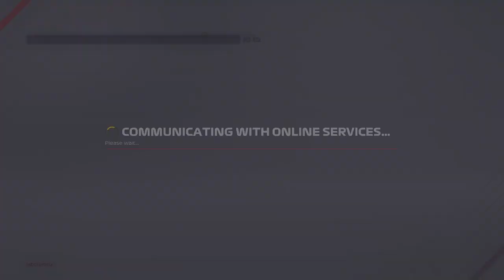IFRC S3 Round 1/16 Bahrain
The NRL is an XBOX ONE league. Races streamed live on twitch . To join, message the league owner flyerzfan3 on XBOX to try out.